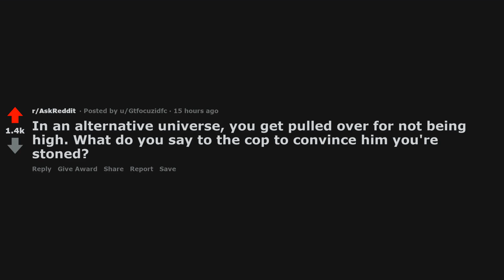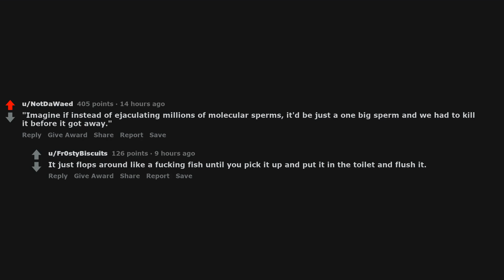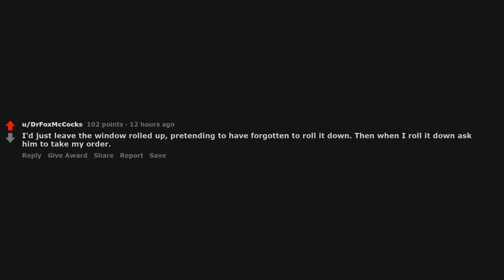In an alternative universe, you get pulled over for not being high. What do you say to the cop to co